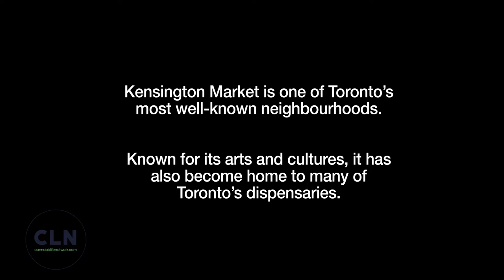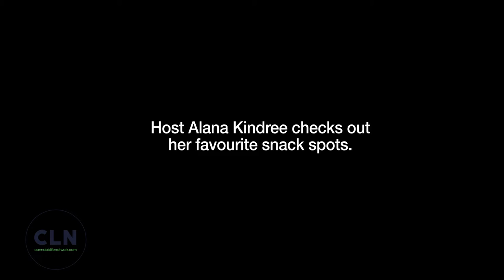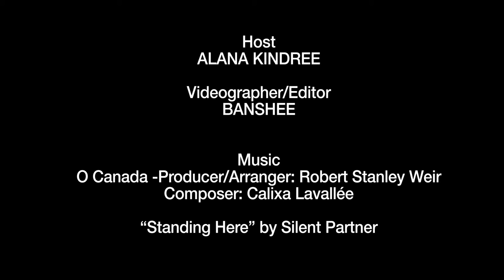Cannabis Day in Kensington Market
Cannabis Life Network host Alana Kindree visited Toronto’s Kensington Market July 1, to partake in the city’s multicultural community that has also become a hotspot for dispensaries over the last year.

Many of those dispensaries have been targeted by city officials, with raids carried out across the Toronto.

Alana stopped by several locations in the area, trying out some of the different offerings on Canada Day.

Join Alana as she investigates several of her favourite snack spots in the area including Caribbean Syrian Connection, Otto's Berlin Döner and Pancho's Bakery.